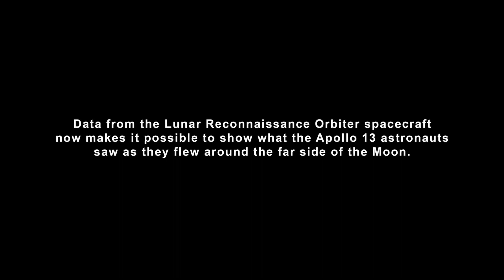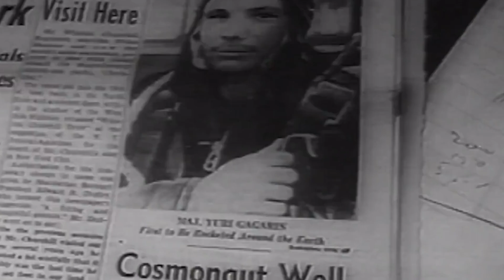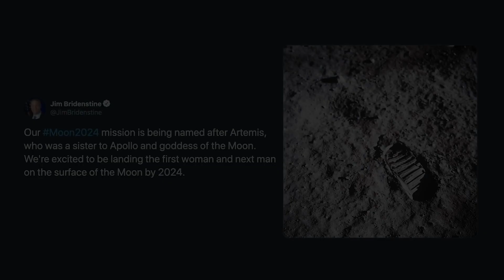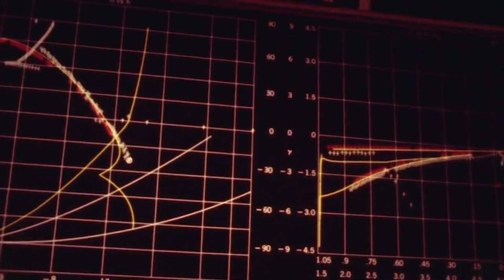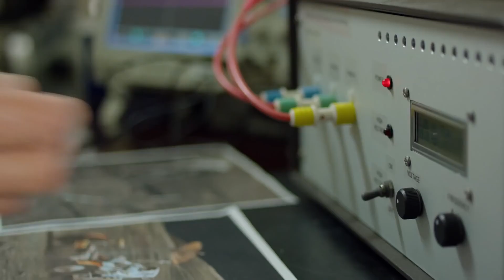This Is Why NASA Never Returned To The Moon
Administration, US, landed around 12 people on the moon. However, despite various policy
initiatives by American presidents, no humans have landed on the moon.
Since the first Moon landing 50 years ago, NASA has kept pushing the limits of knowledge to
fulfil the promise of American creativity and leadership in space. And NASA will carry on with
that work by going to the Moon and sending astronauts there by 2024, landing on the lunar
South Pole.
To lead an innovative and sustainable exploration programme with commercial as well as
international partners to enhance human expansion across the solar system, NASA is carrying
out the President&#39;s Space Policy Directive-1.
The Apollo program was a costly project for the US, and the cost of that varies between
historical sources, where most of them agree that it cost around 20 billion USD in 1973, which is
equivalent to 120 billion USD as of now. In the mid-1960s, NASA consumed around 4 percent of
annual federal spending, compared with 0.5 percent recently.

About Futuristic Tech
🎥 Videos about Elon Musk, Tech, SpaceX & More
🎨 Written, voiced and produced by Tech Minds